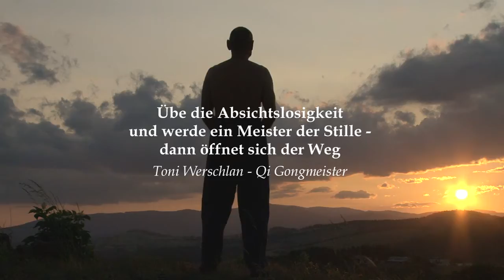Toni Werschlan, Qi Gongmeister